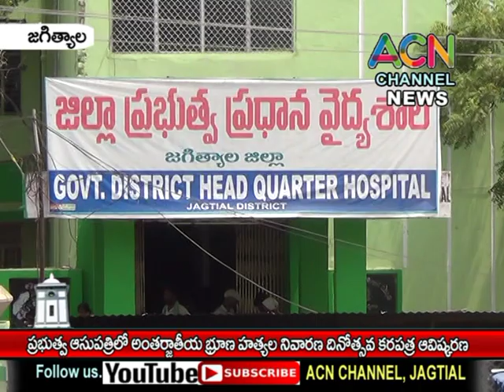జగిత్యాల : ప్రభుత్వ ఆసుపత్రిలో అంతర్జాతీయ బ్రూణహత్యల నివారణ దినోత్సవ కరపత్ర ఆవిష్కరణ